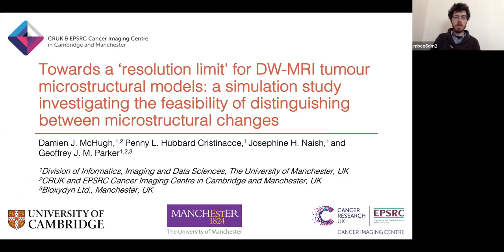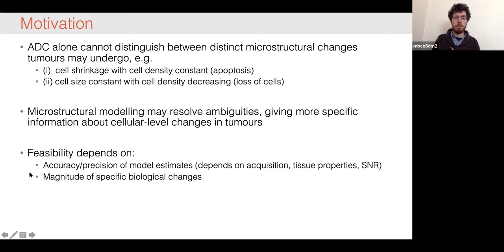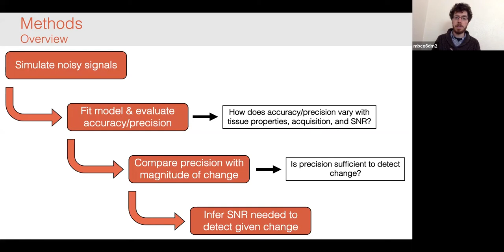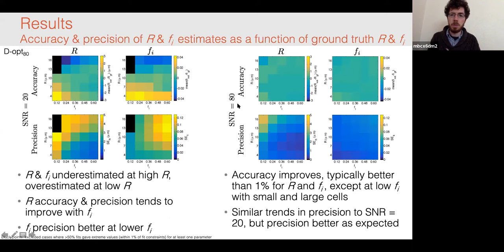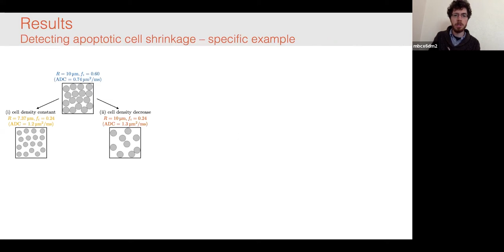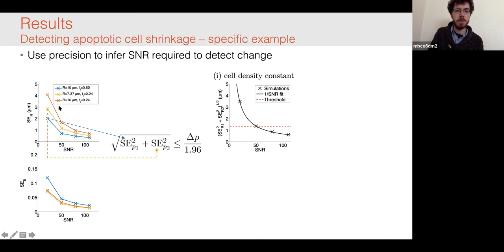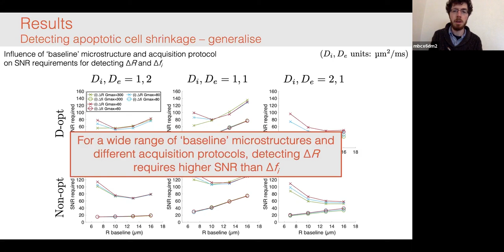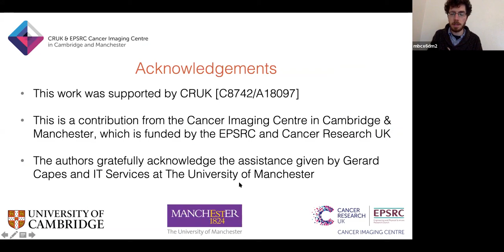Damien McHugh and Geoff Parker: Towards a 'resolution limit' for DW-MRI tumor microstructural models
1. Intro - 0:00
2. Discussion - 1:06
3. AudioSlides - 11:16
4. Thanks - 26:01

Towards a ‘resolution limit’ for DW‐MRI tumor microstructural models: A simulation study investigating the feasibility of distinguishing between microstructural changes: